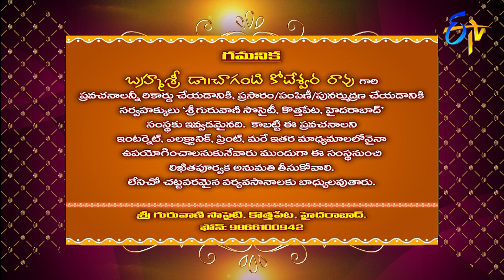Kaamakshi Divya Mahima (Chaganti Pravachanam) | Subhamastu | 7th November 2020 | ETV Telugu